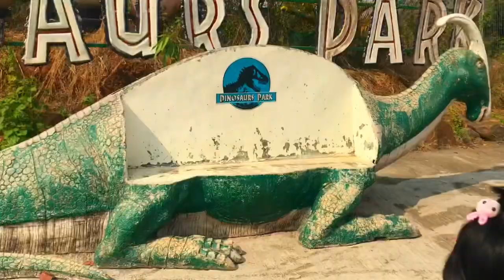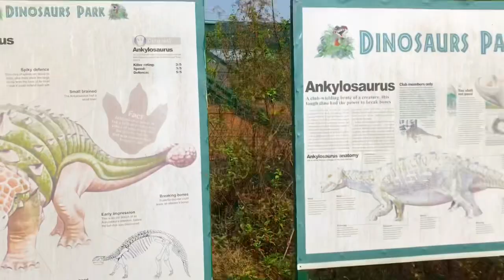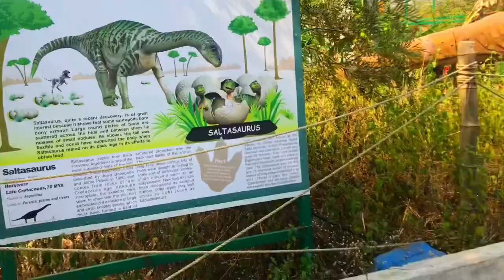Dinosaurus park visit , Kids love Dino || 2nd part by Ananya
For first part Types of dinosaurs